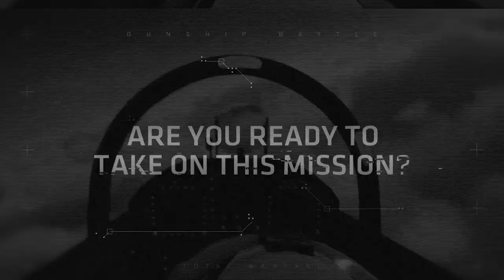Edgar 1000🏆 on MAZE map 🍊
How to redeem the code:
1. Click your profile icon on the top left, then open settings on the next menu ► Cogswheel on the top right
Code can only be redeemed once per account, case sensitive, and expires on June 30th.

Pushing Edgar to Rank 30 on custom maps because maze maps so cheesy they're great.